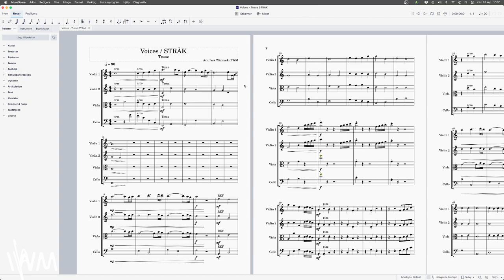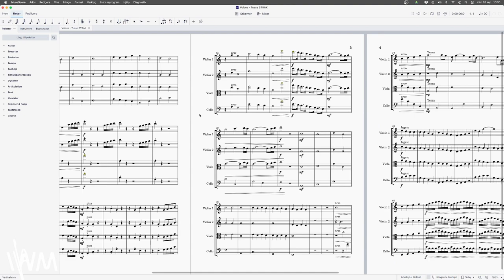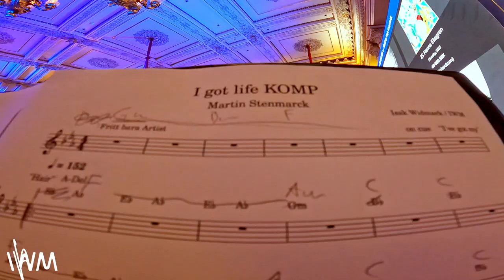Kapellmästare för: Tusse, Charlotte Perrelli, Martin Stenmarck, Holberg&Funk (Kristin Davis prisas)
Discord Community: (Vill du vara med och diskutera Musikproduktion med andra?)
Invitelänk:

Eller sök på "IWM - Från Låtskrivning till Spotify"

Vill du få din låt Reagerad/Analyserad och hitta förbättringar
inom Låtskrivning/Produktion/Mix/Master? (Dock endast för medlemmar)